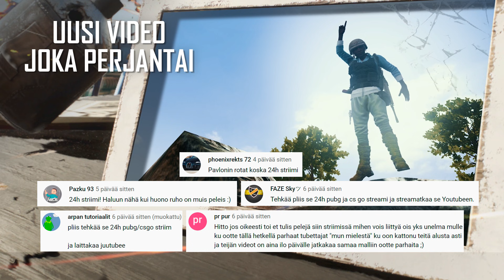REAL TALK: Palkitseeko kuukauden runkkulakko? - No Nut November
no nut november - uhka vai mahdollisuus? voiko paineen kanssa elää ja pelata? onks noloo masturboida? sopii myös pähkinäallergikoille